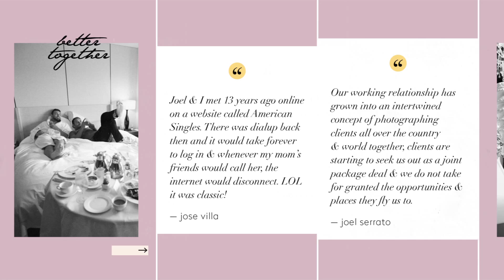Two Wedding Industry Insiders Share The Inside Scoop On Their Relationship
Meet Jose Villa and Joel Serrato: boss couple and photographer extraordinaires. This couple’s journey has led them to travel the globe together while photographing some of the most fabulously elite events of modern time. Their work has been featured in every major magazine you can think of and they can now add ‘book publishers’ to their already impressive resumes having written books on their photography skills. They gave us the inside scoop on their relationship on and off location.